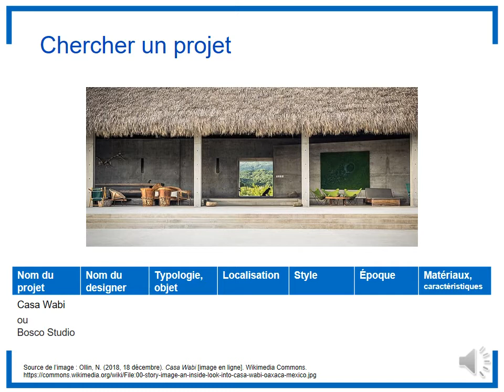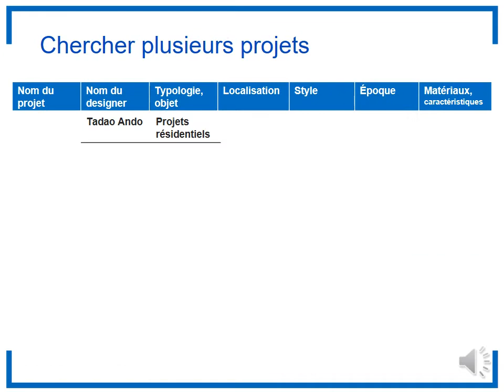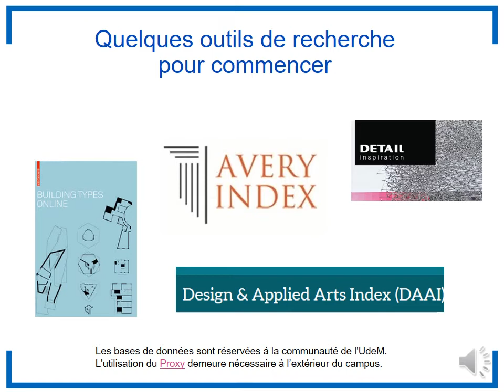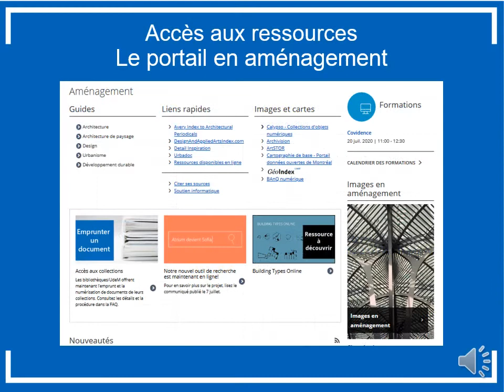Chercher des précédents : une introduction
Les étapes pour préparer une stratégie de recherche de précédents, les sources d’information pertinentes et comment y accéder.